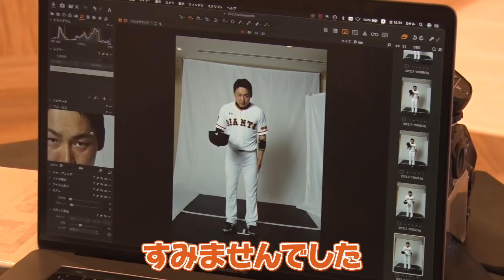撮影で判明！丸選手の弱点！！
丸佳浩選手が、「まる」という銘柄の日本酒を製造・販売している白鶴酒造株式会社（神戸市東灘区）の『笑顔でつなごう！みんなの「まる」キャンペーン』のプロジェクトアンバサダーに就任。広告撮影で丸選手の意外な弱点が判明しました。